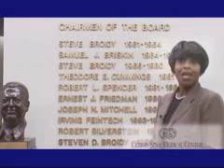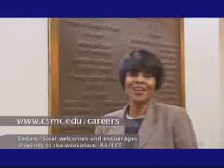Cedars-Sinai Careers - Nursing Career Opportunities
http;// - Cedars-Sinai Medical Center nurses describe their roles in various departments. To learn more about career opportunities at Cedars-Sinai